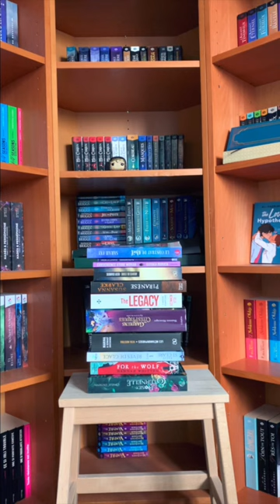Une phrase par livre en 2023 ?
On essaie un nouveau format ?
Bon visionnage !